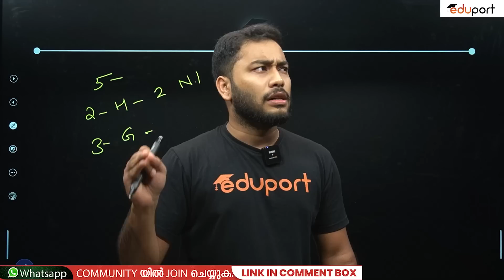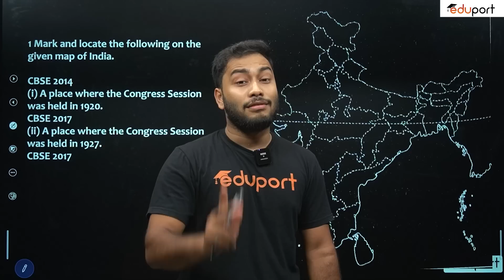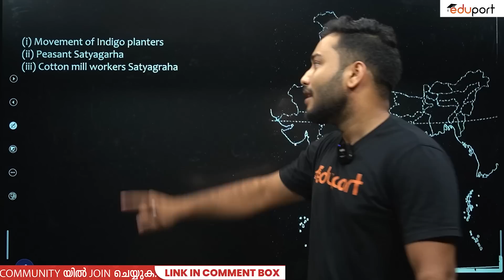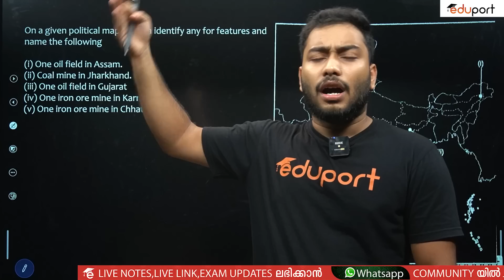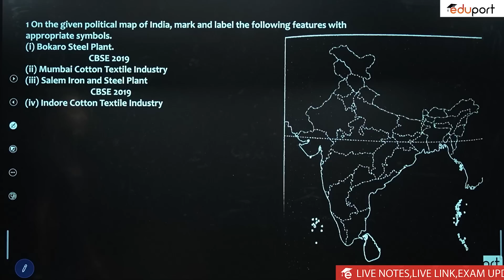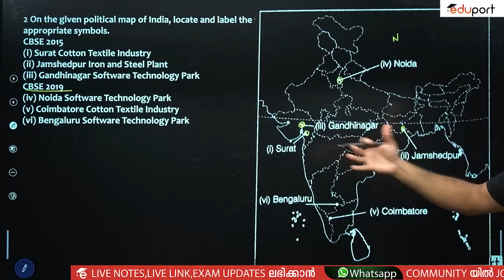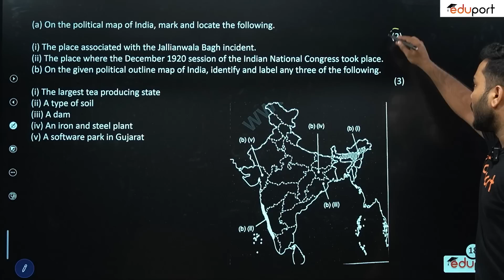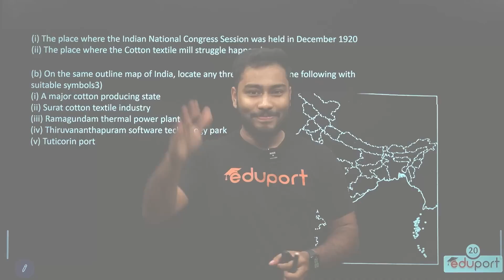Cbse Social Science | Map Marking | How To Mark in Map ? | Full Mark💯💯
Here Nihal sir discusses about Map Marking In Public Exam